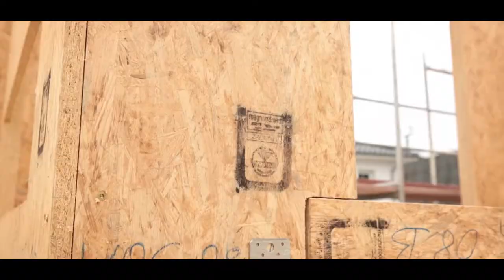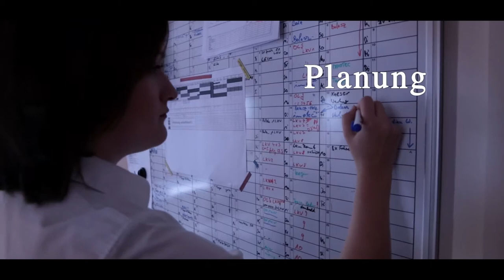3BTEC Holzbau GmbH / Magnum Board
Produced by Hamster Reel Media GmbH